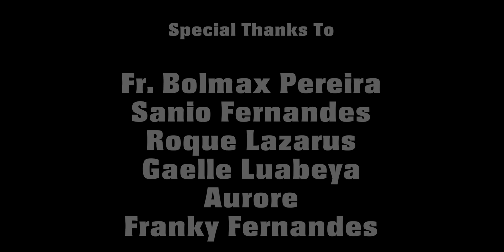Velrose Pereira - AI MHOJEA MOGA | Official Video (Konkani Song)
"Good things end in order for better things to begin" , Ai Mhojea Moga is an original Goan Konkani single written by Velrose Pereira.

Aviton Crasto
Jaime Gonsalves
Astrid Fernandes
Jonathan De Souza
Myron Lucas
Aaron Pereira

Musicians:
Myron Lucas (Guitar)
Velrose Pereira (Trumpet)

Video Editor & Colour Grading:
Jaime Gonsalves

Location:
Studio Bon Soleil - Toronto, Canada.